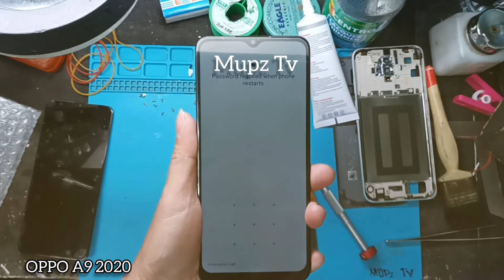OPPO A9 2020 - LCD REPLACEMENT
OPPO